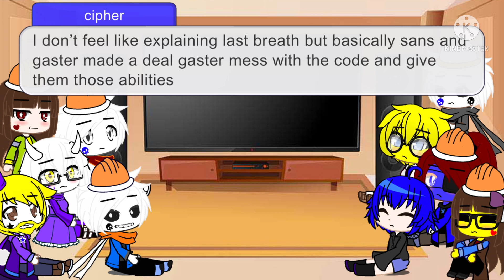Tooltale reacts to last breath sans phase 3 & pacifrisk last breath reaction video|| undertale Au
Video by ThanosTheSans

Video by pacifrisk